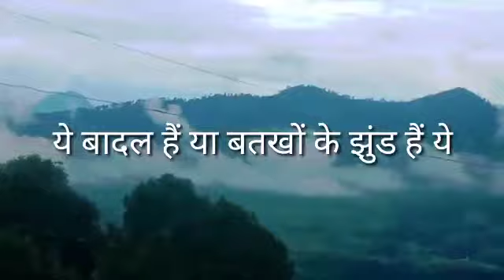amazing natural view